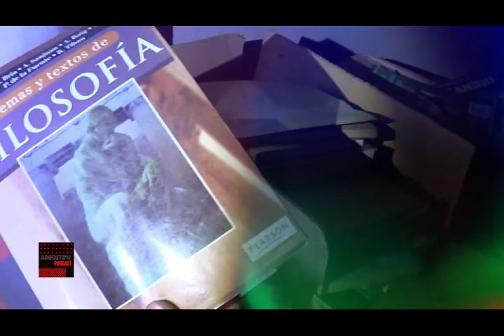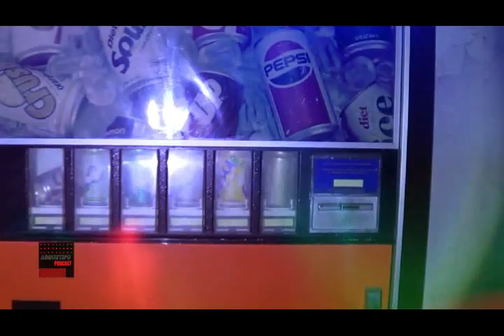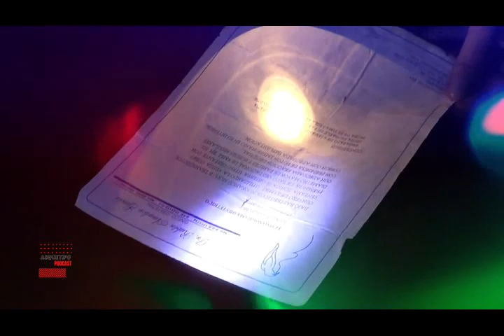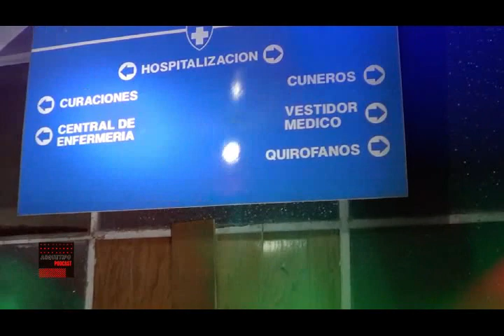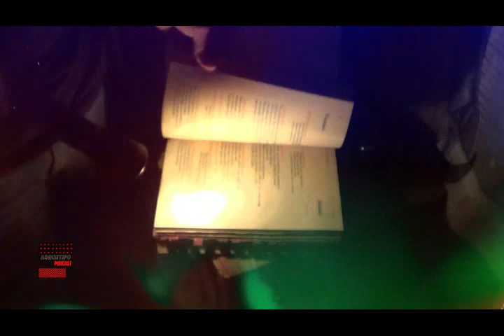Nuestro primer Urbex en hospital abandonado con Paquito Descom y más invitados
Por fin nos decidimos a hacer Urbex con el Youtuber Pakito Descom en un hospital abandonado en Guadalajara, nos acompañaron  Joe y Maye Mercado quienes como enfermeros conocian muy bien el equipo que aun se encuentra  en el hospital haciendo más interesante el recorrido con su conocimiento. Fue nuetra primer experiencia y aquí les comparimos este especial de nuestro primer urbex al salir del lugar.